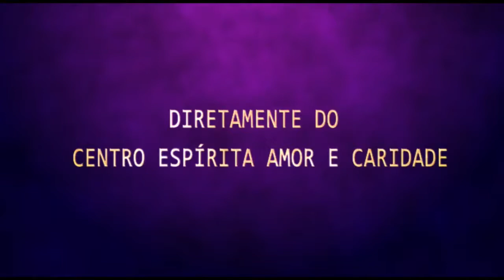Reprise de Palestra Espírita Jorge Salomão e Cesar Moron.